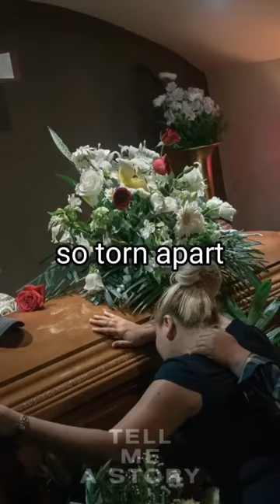She Hunted Down Daughter's K*llers | TrueCrime | Miriam Rodríguez Case